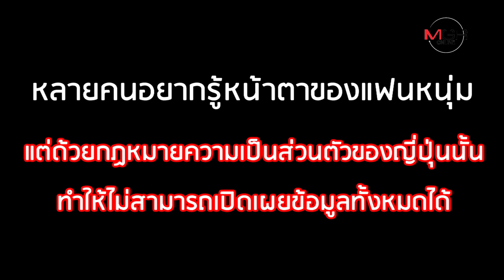ดั่งนิยาย! ดาราสาวญี่ปุ่น "ยูอะ ชินคะวะ" แต่งกับหนุ่มขับรถบัส